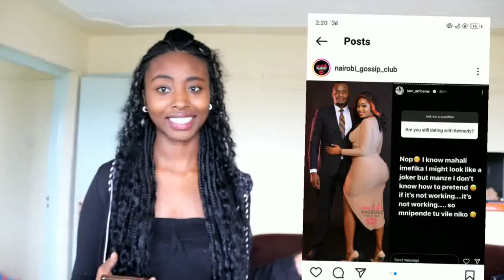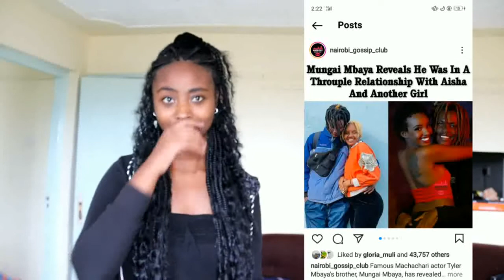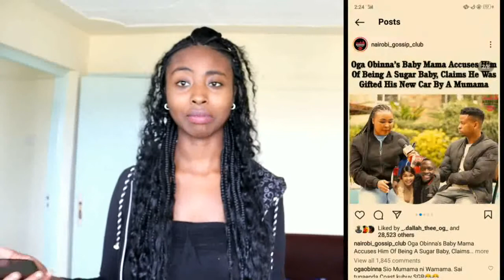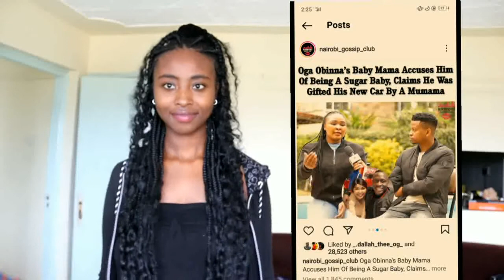Amberay splits with Kennedy😳baha's brother has 2 women😳obinna wears boxers inside out 🤣🤣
Your Cute For Being Here 😉

The Kenyan Copryright Act of 2001 specifically section 26, Provides fair dealing exceptions for the purposes of Reporting,Reviewing,Research, Commentary and Criticsm.